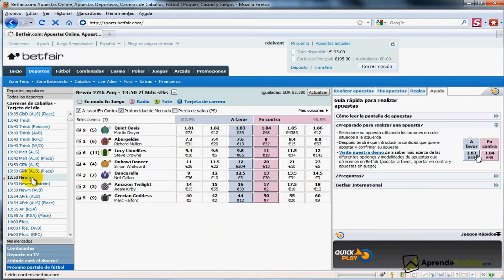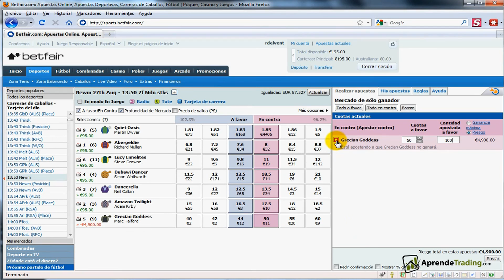Betfair- Basico- Hacer Apuestas en Contra (Lay) en Caballos